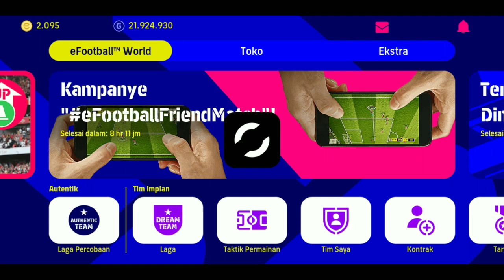RACIK M. SALAH RATING 100 di EFOOTBALL PES 2022 MOBILE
CARA RACIK STATISTIK MUHAMMAD SALAH LIVERPOOL RATING 100 DI EFOOTBALL PES 2022 MOBILE

Terimakasih sudah support channel ini ✓